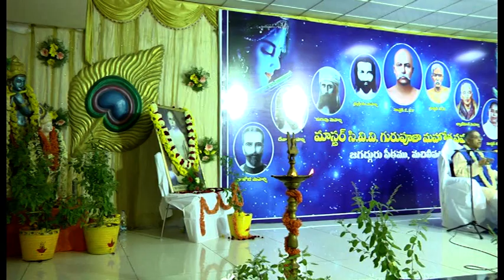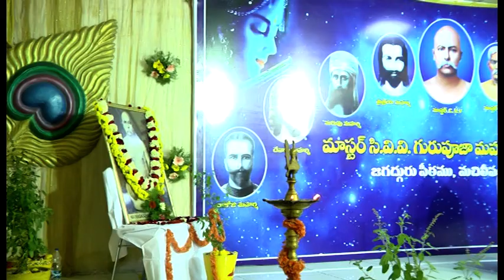GuruPoojalu Machilipatnam 2018 - 02nd December 2018 - Evening - 04